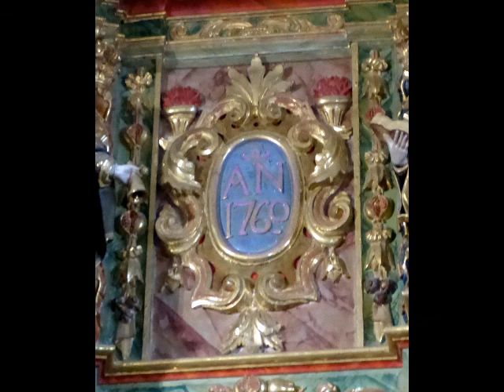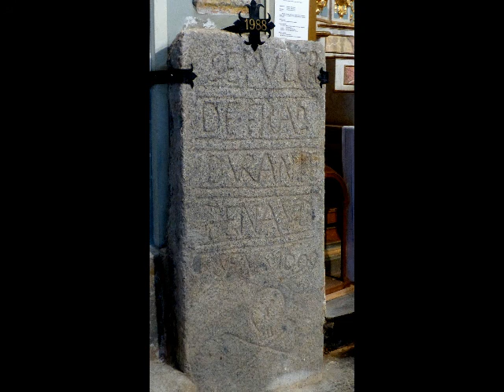Esglèsia d'Enveitx, Alta Cerdanya, agost 2017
Visita guiada a l'esglèsia d'Enveitx amb explicacions històrico-artistiques.